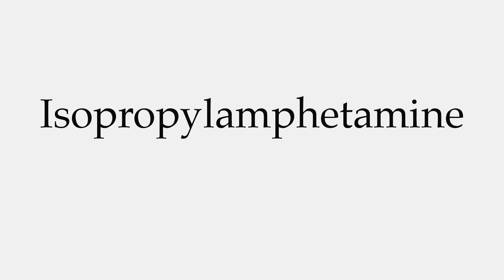How to Pronounce Isopropylamphetamine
This video shows you how to pronounce Isopropylamphetamine